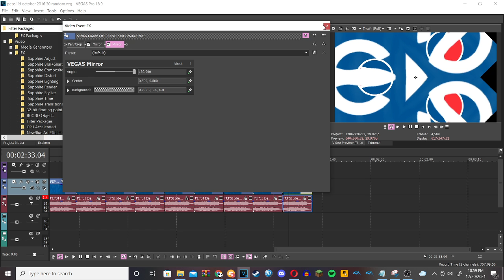How to make Y-Trick